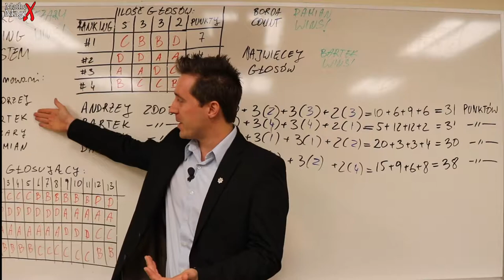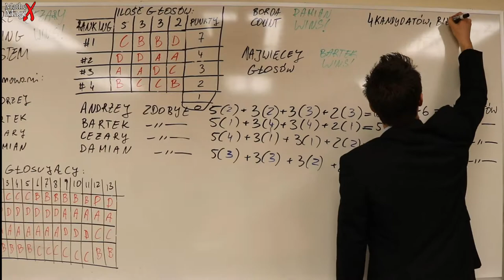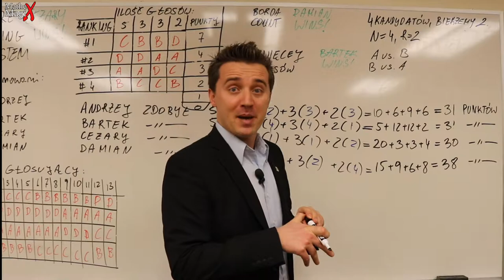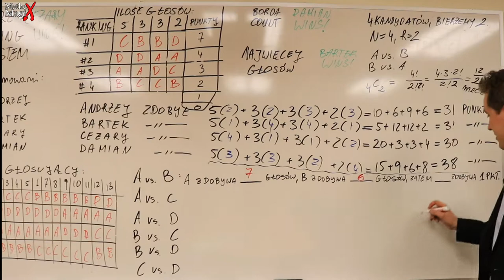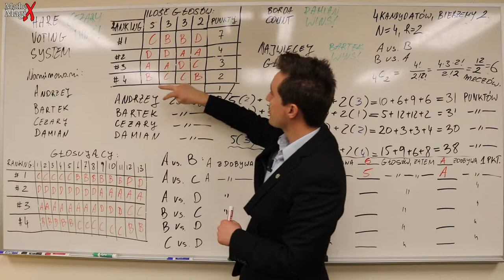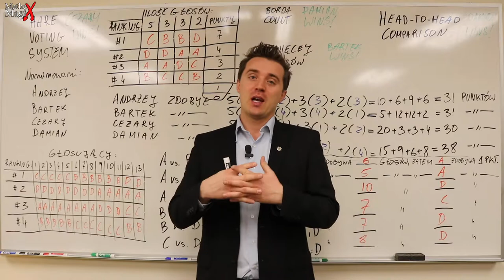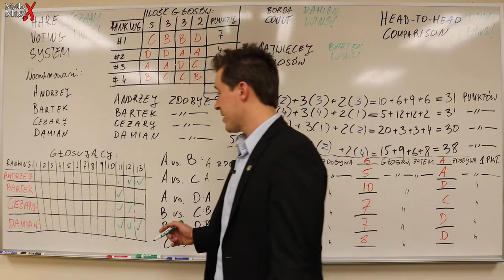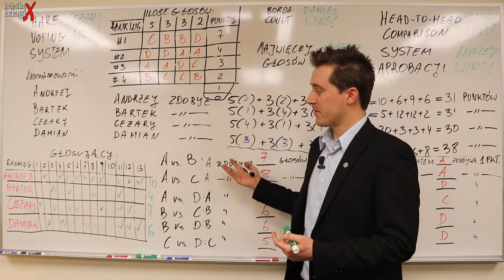Turniejowe Liczenie Głosów "Pairwise Comparison" (Każdy vs Każdy) | MatheMagiX#16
Ostatni odcinek i ostatnie dwa sposoby liczenia głosów: w Pairwise Comparison to tzw. każdy z każdym w parach, a wyborca określa kto powinien wygrać każdą parę. W liczeniu aprobacyjnym wyrgywa ten, kto zdobedzie najwiecej aprobacji. Odcinek ten podsumowuje trzy odcinki z dziedziny Teorii Podejmowania Decyzji.

Kanał MatheMagiX poświęcony matematyce, historii matematyki, matematyce w filmie, polskiej matematyce i tym podobnym zagadnieniom. Opowiadam o matematyce na każdym poziomie w ciekawy sposób dostępny dla każdego. Znajdziecie tutaj także ciekawe zadania z matematyki, dowody matematyczne oraz niezwykłe historie matematyków. Głównym celem kanału jest popularyzacja matematyki do tego stopnia, aby zrealizować scenariusz serialowy o geniuszach lwowskiej szkoły matematycznej. Stefan Banach, Hugon Steinhaus, Stanisław Ulam, Stanisław Ruziewicz, Włodzimierz Stożek, Anotnii Łomnicki, a także Warszawka: Kazimierz Kuratowski, Wacław Sierpiński, razem z zagranicznymi: Ryszard (Richard) Feynman, Jan (John) von Neumann, Robert Oppenhaimer tworzą listę bohaterów scenariusza nad którym pracowałem od 2015 roku. Moje marzenie to unieśmiertelnić naszych geniuszy XX wieku na srebrnym ekranie. Liczę na wasze wsparcie!